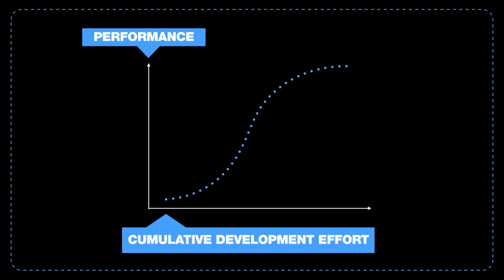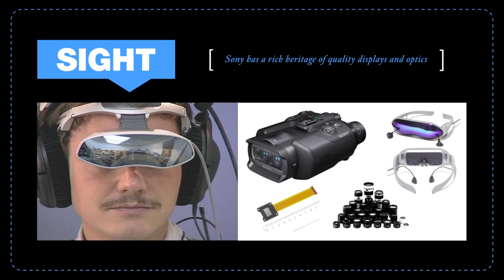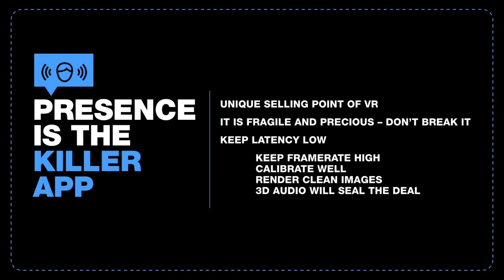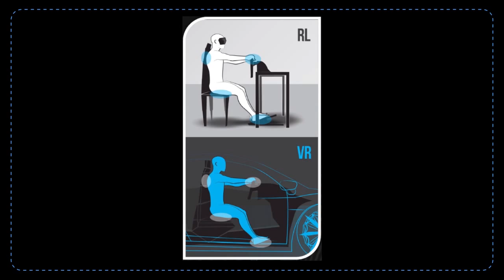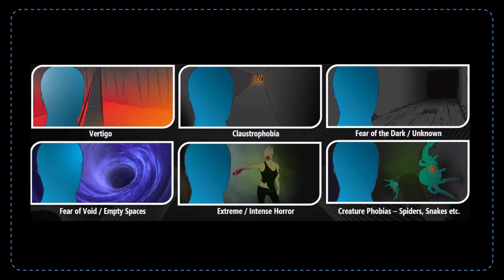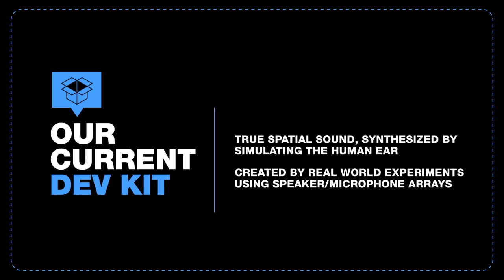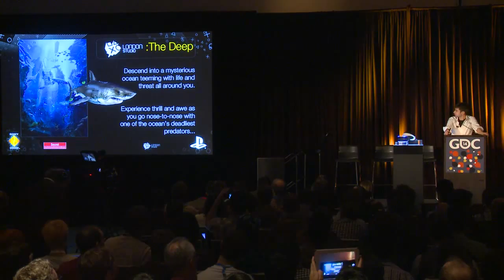Project Morpheus: GDC 2014 Presentation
Watch the full Project Morpheus developer presentation from GDC 2014! From Sony Computer Entertainment World Wide Studios President Shuhei Yoshida: "Our current prototype for Project Morpheus features a head mounted display with 1080p resolution and a 90 degree field of view. Accelerometer and gyroscope sensors built into the head mounted unit as well as PlayStation Camera accurately tracks head orientation and movement, so as your head rotates, the image of the virtual world rotates intuitively in real-time. Project Morpheus also features our new 3D audio technology that re-creates stereoscopic sounds in all directions and changes in real-time depending on your head orientation. In addition to PlayStation Camera, Project Morpheus works with DUALSHOCK 4 Wireless Controller and PlayStation Move to deliver an easy-to-use, plug-and-play VR experience."